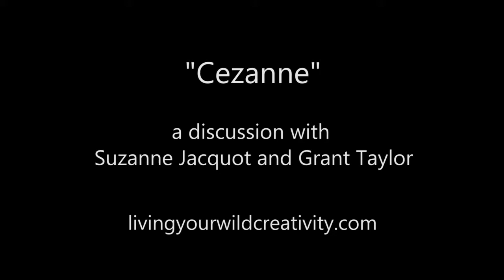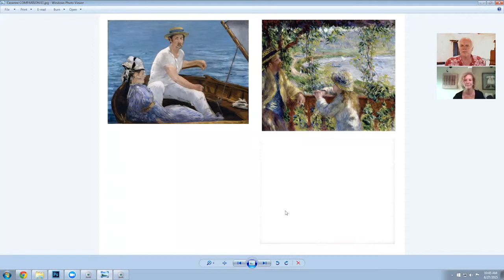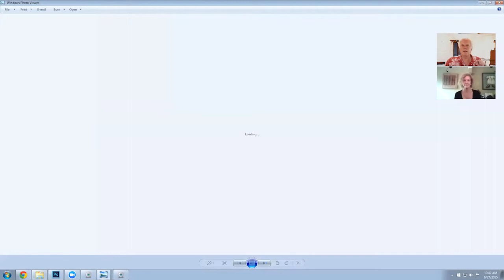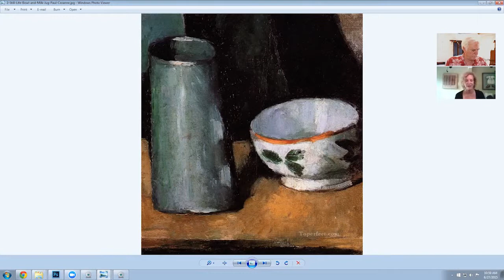CEZANNE: a discussion with Suzanne Jacquot and Grant Taylor